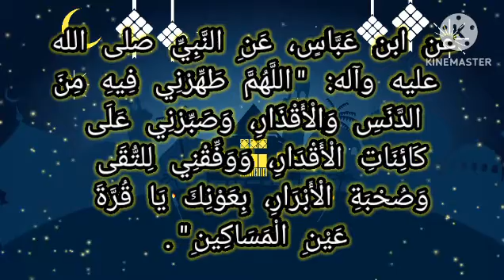دعاء اليوم الثالث عشر من رمضان 2023🤲 حالات واتس اب رمضان 13🌜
إليكم حالات واتس دعاء 13 من رمضان 2023🌜😍🤲